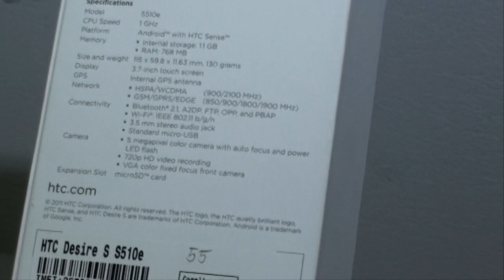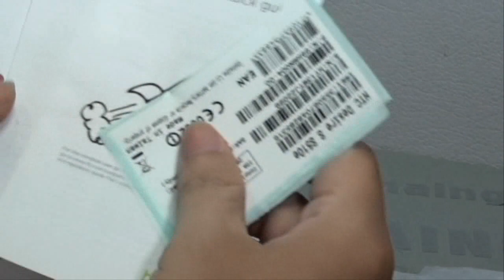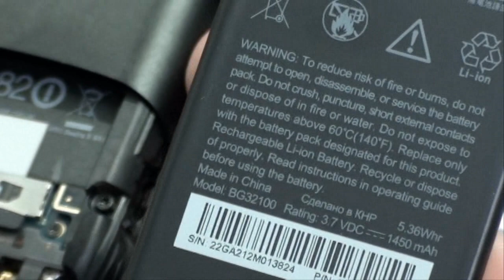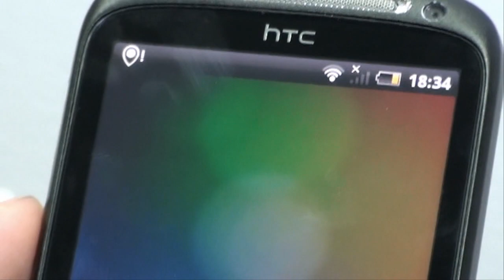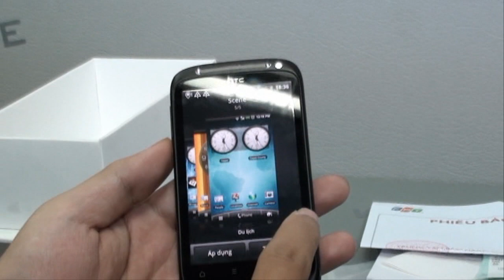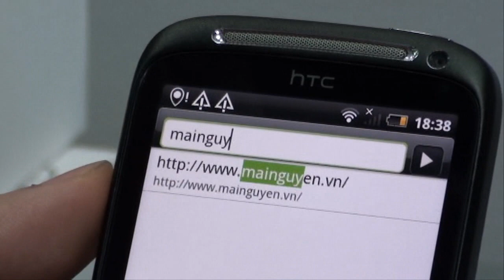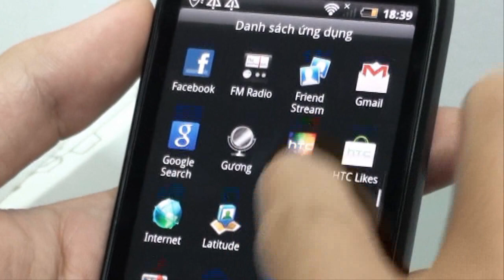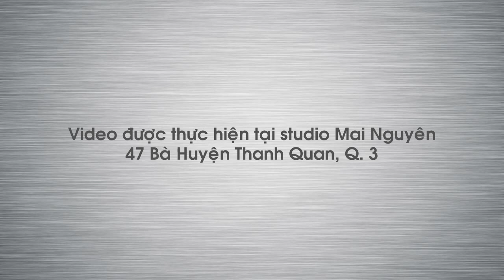Đập hộp HTC Desire S